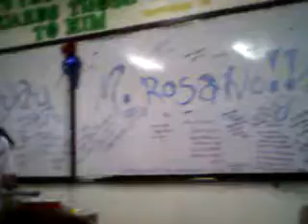B-day ni Ma'am Rosano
47 b-day of ma'am Rosano..